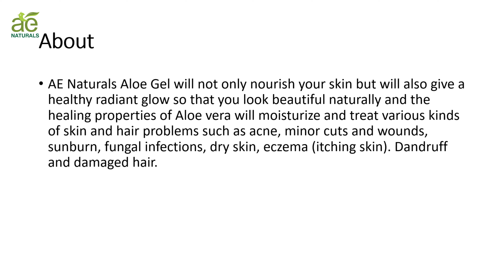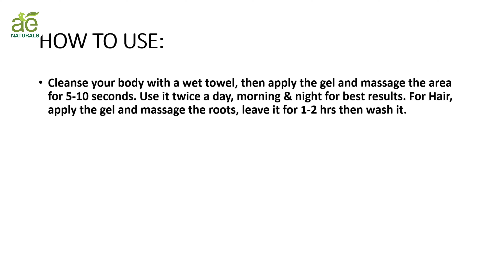AE naturals aloe vera gel|| HINDI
AE naturals aloe vera gel||AE Naturals||